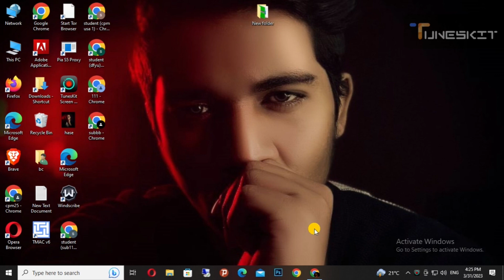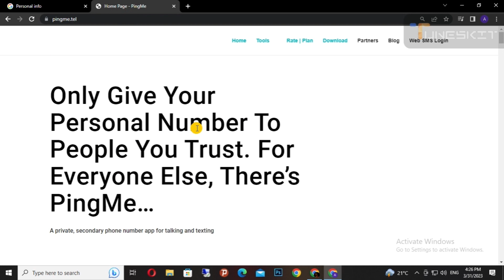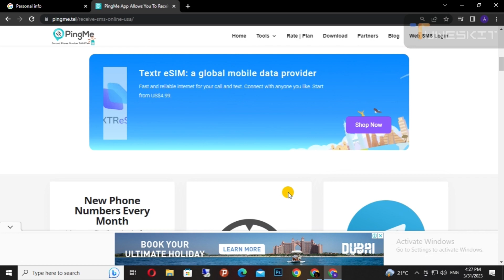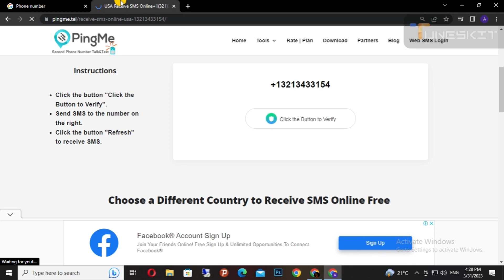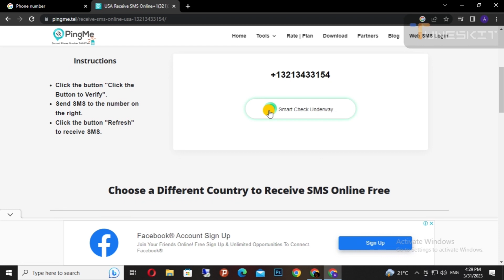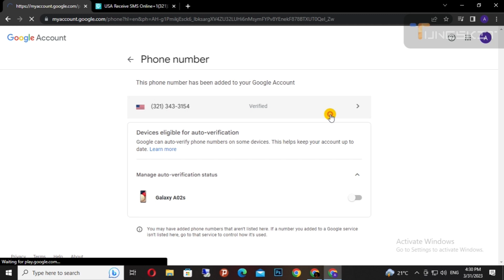How to create USA varify gmail accounts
In this Video I Am Goona Tell You That How to create unlimited gmail accounts with out phone number.

Unlimited gmail accounts

Create gmail accounts